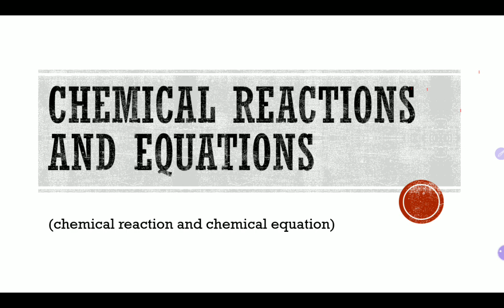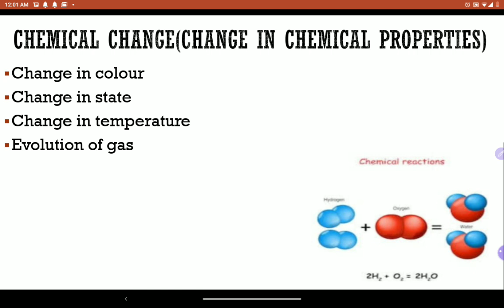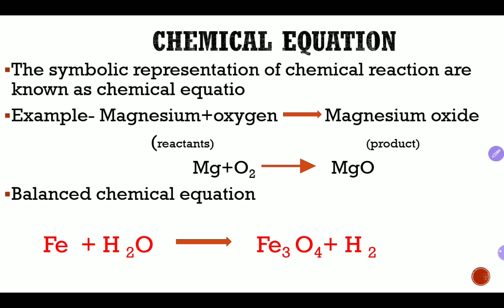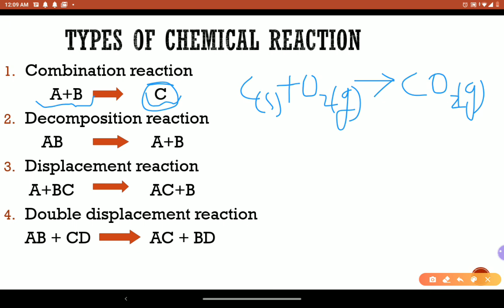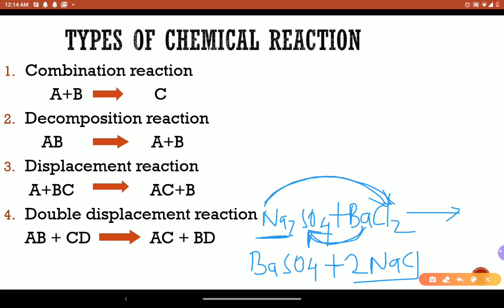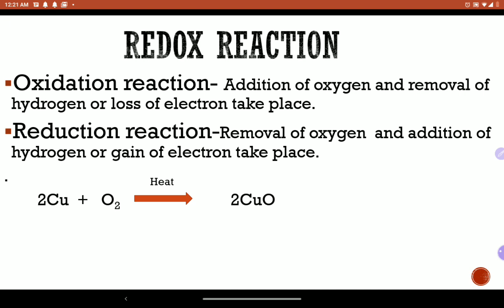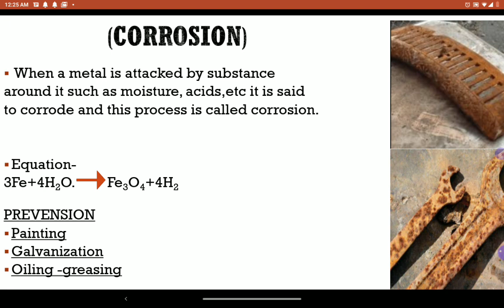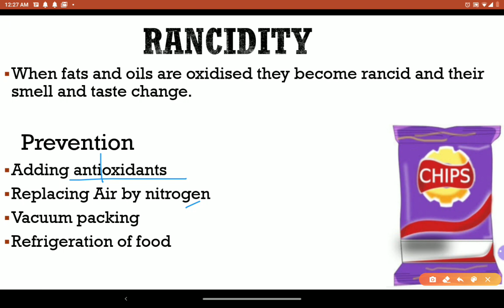Class 10## Chemical Reactions and Equations## Chemistry Chapter 1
Class 10 Chemistry ( full chapter explanation)